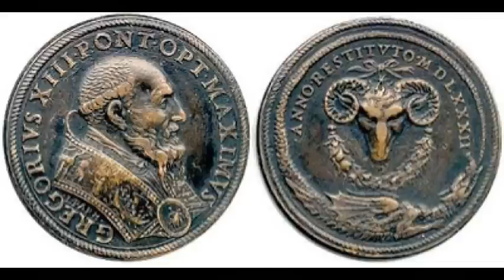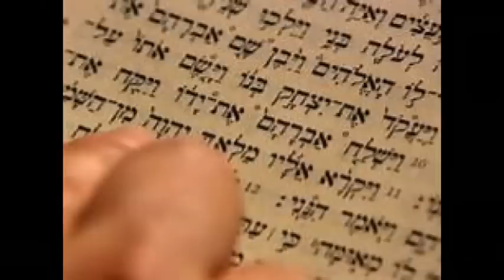The Antichrist has been NAMED and "Dark Resurrection" is Coming!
Groundbreaking information revealed about the antichrist and the 'dark resurrection' you have never heard about.